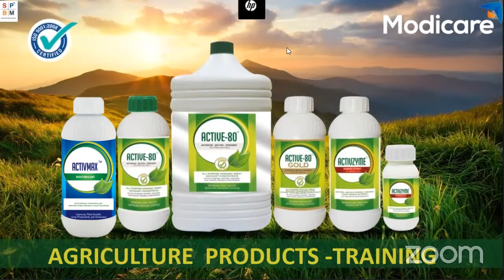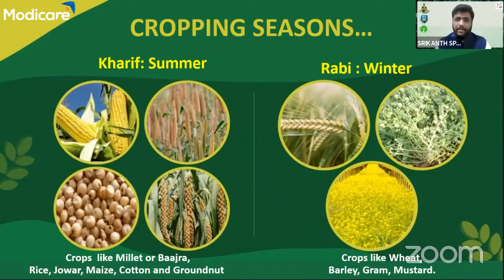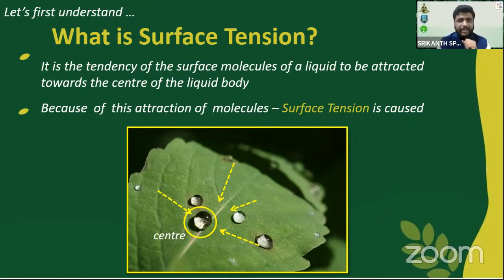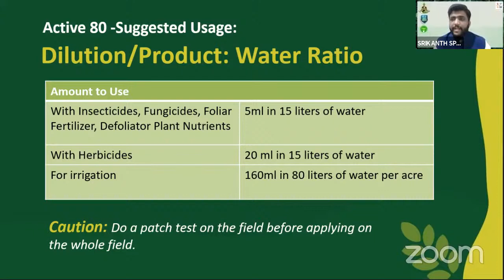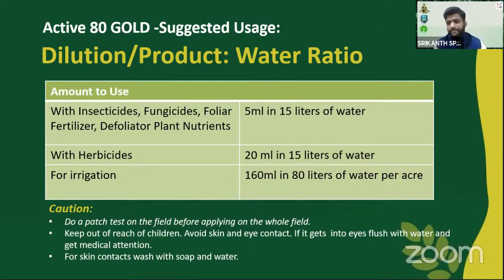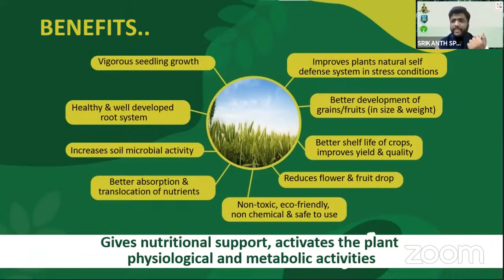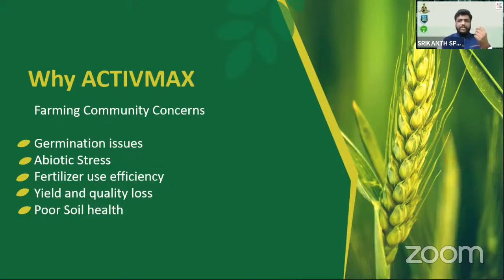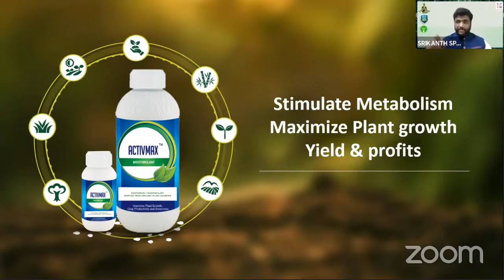Modicare Farmers Friday : Agri Range of Products Training (Kannada)